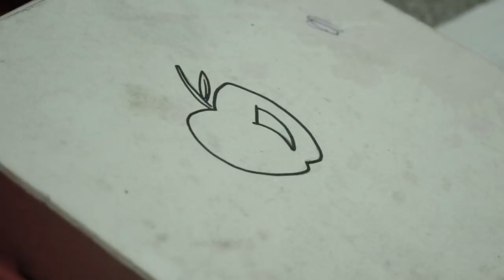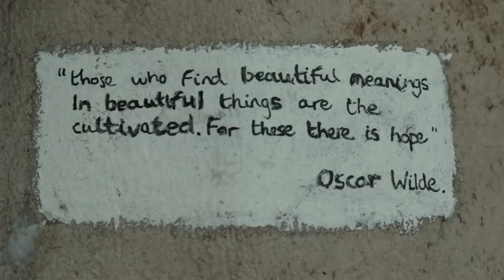Pete Kennaway - San Junipero (feat. Eilidh Park)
My debut single San Junipero featuring the amazing Eilidh Park.

LYRICS

There’s lines behind the photograph
But your secret’s safe with me
The picture shows the bands last laugh
On the set of “Make Believe”
We try hard not to show it
But it’s there for all to see
That the winds of change
Have made it hard to breath

Behind these tired eyes
A battle rages free
How long can I disguise
What everyone can see
I can’t control it
There is no capacity
A door’s been locked
And I can’t find the key

I’ll see you all again in San Junipero
The little party town down by the sea
If you can’t make it please just say so
And I’ll wait here in Neverland
And Neverland will wait in me

Behind the crocodile
The waves kick at my knees
It takes a little while
To sail the seven seas
And if they chop me down
Well at least I tried to be
A real lost boy
Not a boy who lost his heed

Should we meet again in San Junipero
If I wave back will you wave back at me
If I’m not welcome please just say so
And I’ll stay here in Neverland
And Neverland will stay in me

Behind this old guitar
I plunder carelessly
I think of poor Danielle
And what she might have been
You’ll probably never know
Or be interested to see
That every night
Danielle visits me

So I’ll raise my glass to her in San Junipero
Where it’s 1987 constantly
And if I blow it love
Please don’t care - get up and go
‘Cause I’ll be stuck in Neverland
Oh I’ll be stuck in Neverland
‘Cause I’m still stuck in Neverland
And Neverland is still stuck in me